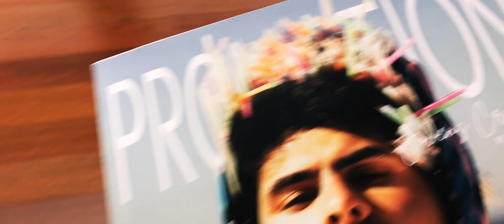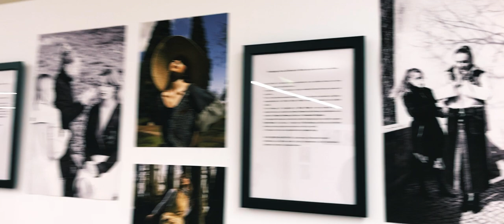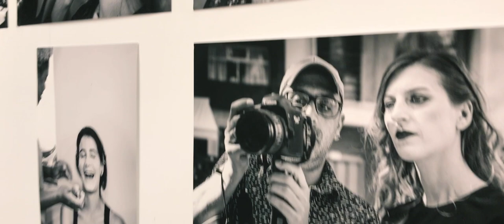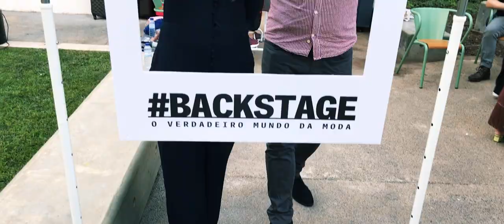BACKSTAGE de moda? Dá PLAY ai pra saber!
E nosso Rolê de hoje foi na abertura da exposição BACKSTAGE - O VERDADEIRO MUNDO DA MODA, organizado e idealizado pela Juliany Jorge da PROMMO! Vem que tá muito bom!

Dicas, entrevistas, gastronomia, lugares inusitados e muitos rolês!

FICHA TÉCNICA
APRESENTADOR | Fabiano Cafure
CINEGRAFISTAS | Dante Vieira | Fabiano Cafure
LOCAÇÃO | Biblioteca de Alcântara - Lisboa